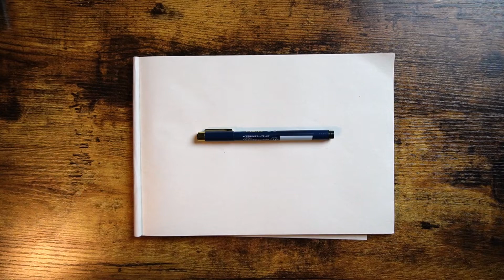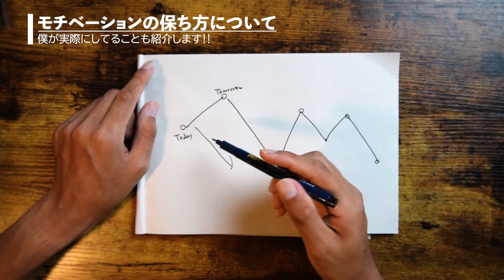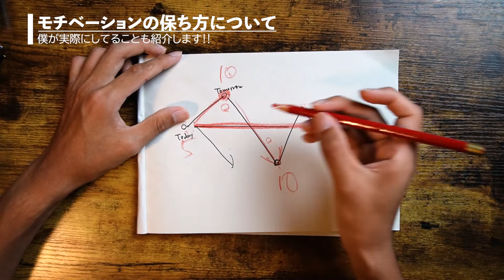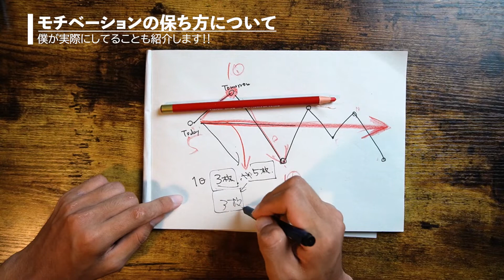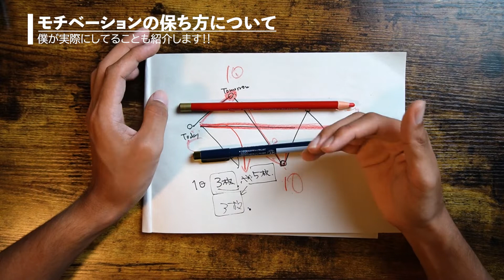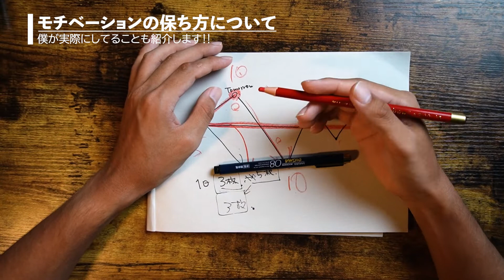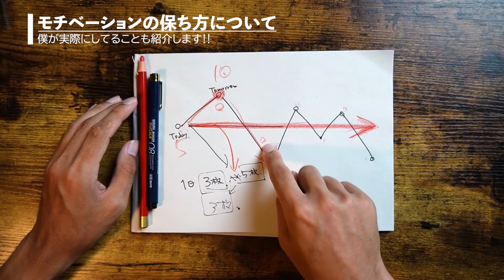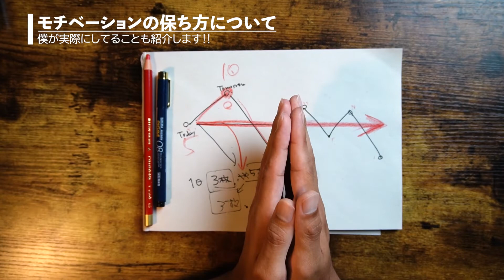【絵描き初心者】絵師が実際にやってる『絵を描くときのモチベーションを保つ対処法』をご紹介!!【絵が上手くなる】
今回の旅は、絵を描くときのモチベーションを保つ対処法をご紹介しました!!😊少しでも参考になれば嬉しいです😊🌻

Artist:©︎Nobe Ryota
Creator:Hashiguchi